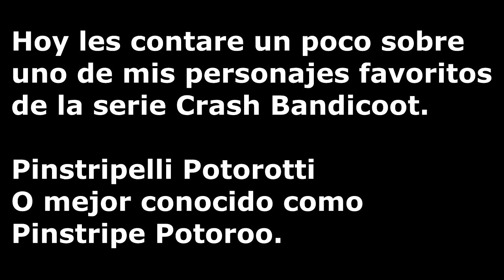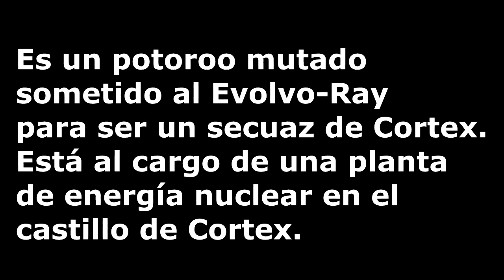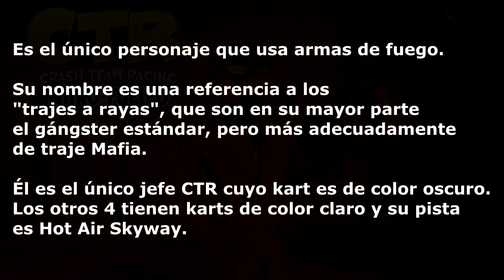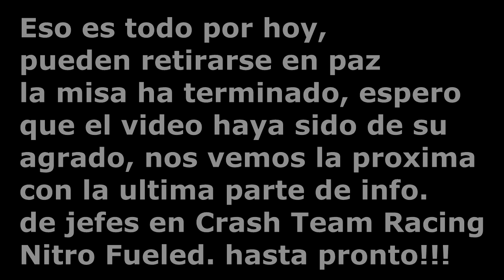Info. de jefe Crash Team Racing Nitro Fueled Parte lV